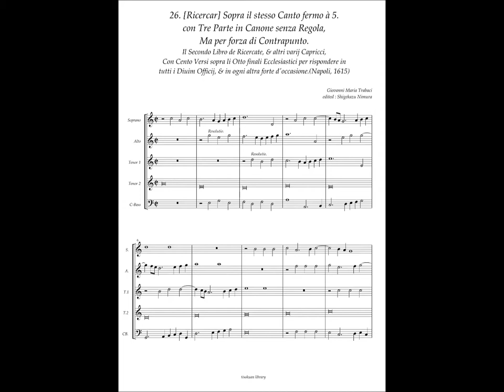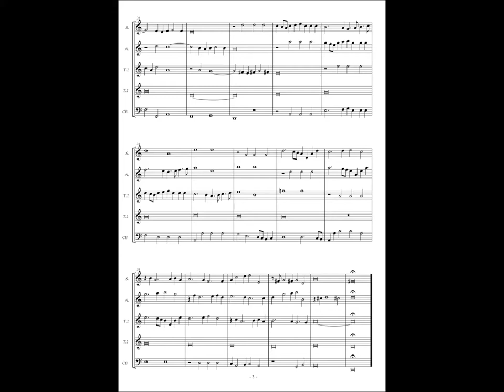Giovanni Maria Trabaci, Ricercate etc Libro 2 No.26 [Ricercar] Sopra il stesso Canto fermo à 5.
No.26 26. [Ricercar] Sopra il stesso Canto fermo à 5. con Tre Parte in Canone senza Regola, Ma per forza di Contrapunto.